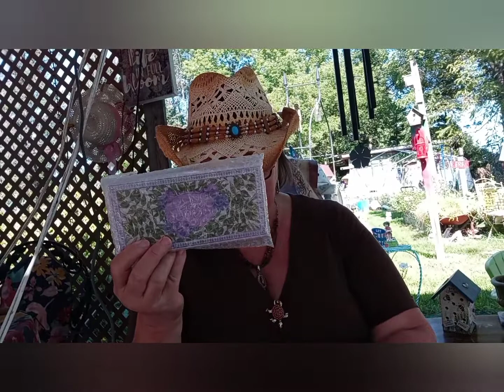BoxyCharm Battle of the Base Box ❤🦋❤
Boxycharm

Lois-PAPZTWIP

Ipsy link